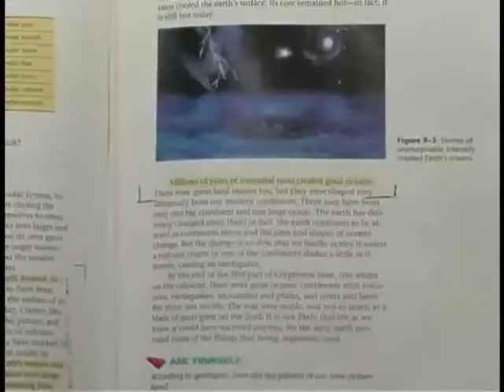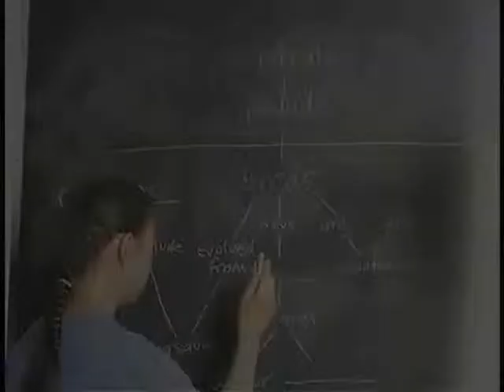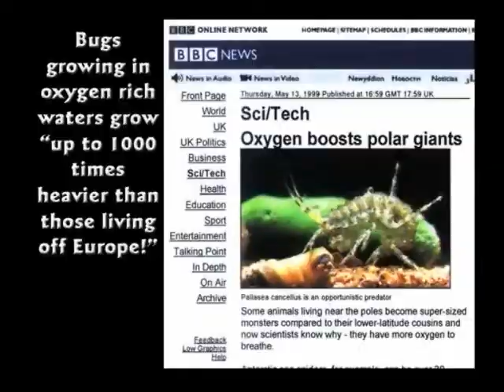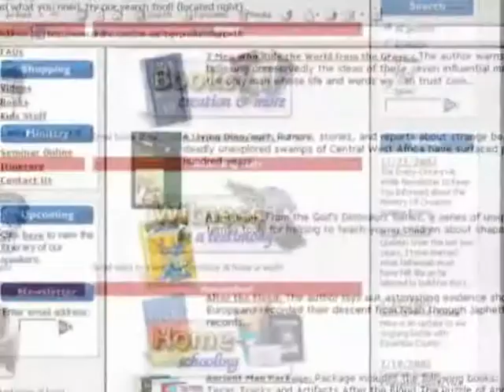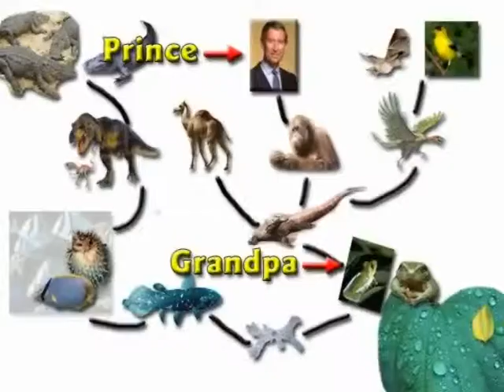Swelter,Creatard Prophecy Vs Dillahunty Logic Bomb